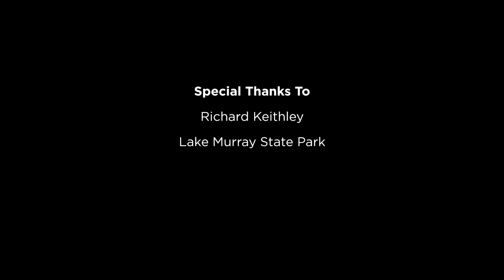“The Tower on the Lake” - Ardmore, OK - LoyalTV E21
As one of Oklahoma's most iconic structures, Tucker Tower rises above Lake Murray like a castle on the water. Although it was never used for its original purpose as a retreat for Oklahoma governors, today it serves as a nature center to educate lake goers and visitors about the flora, fauna and fossils from the surrounding area. This week on LoyalTV, join us in Ardmore to explore the history of "The Tower on the Lake."